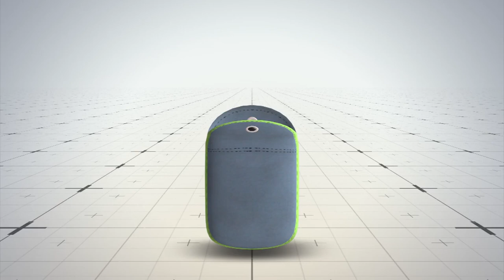Yondr case locks up your mobile phone during concerts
RESTRICTIONS: NONE

A company called Yondr has created a way of preventing concert-goers from using their phones at performance venues.

Before entering a performance venue, attendees would place their cellphones inside a Yondr case. The attendees would be in possession of the Yondr cases at all time, but would not be able to open them to access their phones while they’re located inside the concert venue.

To access their phones, the attendees must step outside the concert venue and unlock the Yondr cases at unlock stations.

RUNDOWN SHOWS:
1. A mobile phone is placed inside a Yondr case and becomes locked
2. Attendees at a concert with Yondr cases; a woman tries to open the case but fails
3. The woman opens the case after unlocking it

VOICEOVER (in English):
“Attendees at performance events would be handed Yondr cases, which would lock once a phone is placed inside.”

“The attendees would be in possession of the cases at all times, but cannot open them inside the concert venue.”

“To access their phones, they must step outside the concert venue and unlock the Yondr cases at an unlock station.”

SOURCES: Yondr, New York Times, CBS News, Tech Times